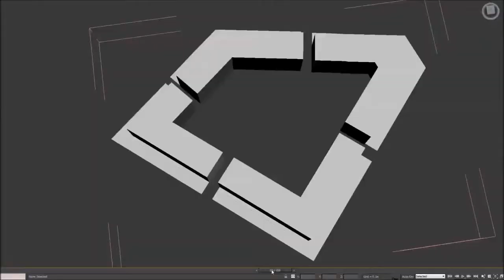Assassin's Creed Unity - "Experience" Trailer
The main character of the game is Arno Dorian, a native Frenchman who was born in Versailles. Arno is on a quest of redemption that brings him into the Assassin’s organization, and he slowly rises through the ranks, much like Altaïr and Ezio as seen in previous games.
Arno's story will be set in Paris on the eve of the French Revolution. The modern day setting will focus on the Assassins contacting the player and requesting their help to explore Arno in the past, as well as helping in the present.